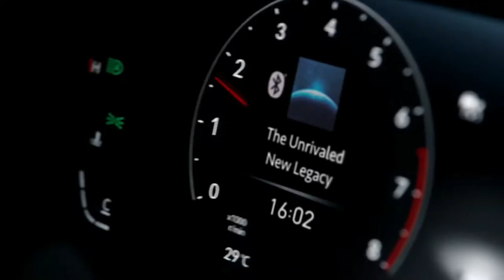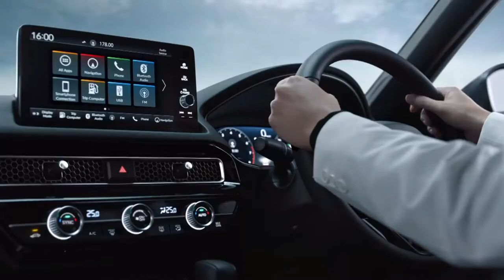2022 Honda Civic launched in Thailand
Four months after the global reveal of the new Honda Civic, the 11th-generation C-segment sedan has been launched in Thailand today. As we’ve previously reported, there’s an all-new design, some new convenience and safety technologies and an uprated engine, but there are also some eyebrow-raising spec changes for the Land of Smiles, as you’re about to read.

First up, let’s talk about pricing, which starts at 964,900 baht (RM122,100) for the base EL, rising up to 1,009,900 baht (RM127,800) for the EL+. The RS model tops the range and retails at quite a steep premium, costing 1,199,900 baht (RM151,800).

With the new model, Honda has ditched the long-serving 1.8 litre naturally-aspirated i-VTEC four-cylinder base engine. All variants are now powered by the same 1.5 litre VTEC Turbo mill, tuned to deliver quicker throttle response and greater high-end performance.

The power output is slightly lower than it is in other markets – at 178 PS (made at 6,000 rpm), the Thai-market car produces 4 PS less than those in the United States and Japan. Still, that’s a useful 5 PS jump over the outgoing model, while torque has gone up 20 Nm to 240 Nm from 1,700 to 4,500 rpm. Honda is quoting a combined fuel consumption figure of 17.2 kilometres per litre.

We’ve gone over the styling of the new Civic many times already (and I’m sure you’ve already made up your mind about it). Just to recap, however, the sedan features a more mature and restrained look, with slimmer headlights, the removal of the “Solid Wing Face” chrome front bar, a longer bonnet and a simple straight shoulder line running from the front lamps to the trapezoidal taillights.

The RS model adds the usual sporty tweaks, including black door mirrors and door handles and an additional black bootlid spoiler. Unfortunately, the Thai-market Civic doesn’t get the handsome 18-inch alloy wheels available in other markets, maxing out at 17 inches (with a matte black finish) on the RS. The other models roll on 16-inch two-tone items.

Against the measuring tape, the Civic is 4,678 mm long, 1,802 mm wide and 1,415 mm tall, making it 30 mm longer, three millimetres wider and one millimetre lower; its 2,733 mm wheelbase is also 33 mm longer. Honda says that the latter provides more legroom, especially for rear occupants.

Inside, the Civic is decidedly more premium than the outgoing model in appearance, sporting a simple horizontal dashboard, a freestanding infotainment touchscreen and full-width air vents with a honeycomb metal mesh cover. The company promises improved material and switchgear quality in concert with the more upmarket look, as well as increased visibility thanks to the A-pillars being pushed 50 mm rearward.

The car also features a swathe of new technologies, including the HondaConnect infotainment system from the latest Accord. This is exclusive to the RS, with a nine-inch touchscreen, wireless Apple CarPlay and remote vehicle functionality via a smartphone app. The EL and EL+ are fitted with a seven-inch display and wired CarPlay. No Bose sound system here, unfortunately, but you do get eight speakers on the EL+ and RS.

As standard, the Civic comes with automatic halogen projector headlights, LED daytime running lights, LED taillights, keyless entry, walk-away auto lock, push-button start, fabric seats, single-zone auto climate control, a seven-inch instrument display and a reverse camera. The EL+ adds auto-folding door mirrors, a leather-wrapped steering wheel, leather upholstery and an eight-way power-adjustable driver’s seat

Stepping up to the RS throws in full-LED headlights, auto wipers, black Ultrasuede upholstery, red ambient lighting, an auto-dimming rear-view mirror, dual-zone climate control, alloy pedals, paddle shifters and a new Sport driving mode. Other new features that are exclusive to the RS are a 10.2-inch digital instrument cluster, a four-way powered passenger seat, a Qi wireless charger and a slimline Honda Smart Key Card.

2022 Honda Civic Thailand 222022 Honda Civic Thailand 182022 Honda Civic Thailand 19
Most importantly, all variants of the new Civic now come as standard with the Honda Sensing suite of driver assistance systems, including autonomous emergency braking, adaptive cruise control, lane centring assist, lane keeping assist, automatic high beam and front departure alert, the last one being a new addition.